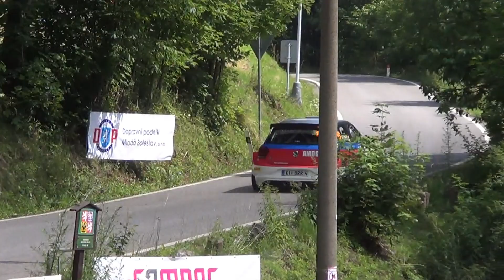48. Rallye Bohemia 2021